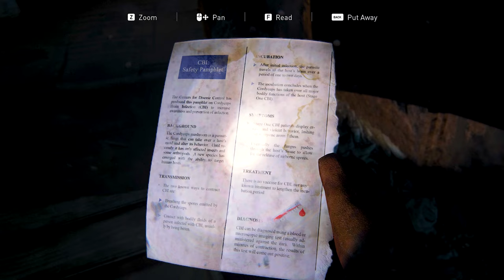The Last of Us Part 1 Gameplay #3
The Last of Us Part 1 Gameplay PC #3 | No Commentary | No Copyright Gameplay

— Giving Credit would be appreciated.